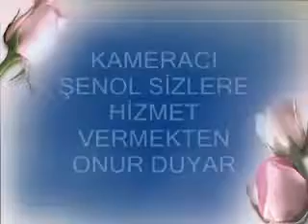gelin olmuş benim kızım roman havası.MP4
gelin olmuş ben.n havası.

GeeL.. GeeL.GeeL. GeeL Anana Gel, Gel Babana Gel Bir Öpücük ver Ben Sana Doyamadım Hiç Farkına Varamadım Sen Ne Zaman Büyüdün İşte Gelin .

 Kırklareli'nin YouTube Adresi.